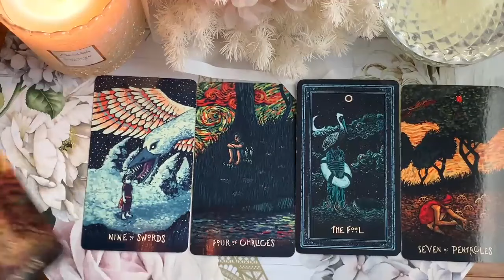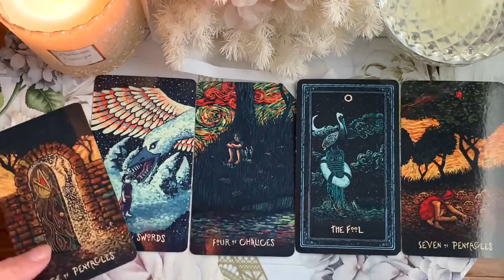AQUARIUS 💘 THE UNIVERSE WANTS THIS TO HAPPEN!! 💘JANUARY 2024 WEEKLY TAROT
✨ JANUARY 2024 WEEKLY TAROT